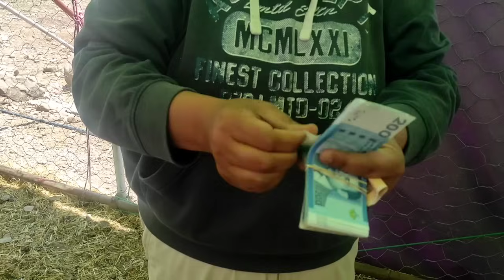إستقبال الزبناء بالتمر والحليب في زريبة موحي وزهير شوفو إقبال كبير شوفو موحي أنا عزيز على الناس